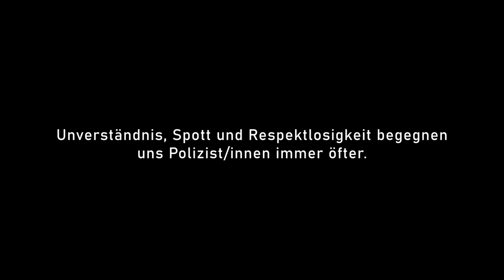respektfuerpolizei - Imagevideo der GdP Sachsen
Polizeibeamte werden immer öfter Ziel von Unverständnis, Hass und Respektlosigkeit. Sei es, weil man gerade ein Verwarngeld bezahlen musste, da man zu schnell mit dem Auto unterwegs war oder aber weil man auf Demonstrationen auf die falsche Art und Weise versucht seine Meinung und Ansichten darzustellen. Doch wer hat sich wirklich mal in die Rolle eines Polizisten hineinversetzt? Mit welchen Situationen Einsatzkräfte im Dienst konfrontiert werden? Können Sie verstehen, wie es ist mit Flaschen und Steinen beworfen zu werden? Können Sie verstehen wie es ist, den Eltern einer 20-jährigen Tochter zu erklären, dass diese bei einem Autounfall ums Leben kam, weil der Unfallgegner alkoholisiert vor einer Bergkuppe überholt hat? Können Sie verstehen wie es ist, in ein Gebäude zu gehen wo gerade jemand Amok läuft? Ein Gebäude wo alle rausrennen, weg wollen. Weg aus diesem Albtraum... und Sie müssen sich der Gefahr stellen  - weil Sie auf die Verfassung geschworen haben die Bürger zu schützen. Und dabei wird kein Unterschied gemacht ob dieser Bürger der nette Verkäufer ist, der dich an der Kasse vorlässt, weil du sicher zum nächsten Einsatz musst oder ob es der Demonstrant ist, der dich letzte Woche noch angespuckt hat.
Polizisten sind Menschen in Uniform - und diese haben es verdient auch so behandelt zu werden.
Mit diesem Video möchte die GdP Sachsen die Menschen sensibilisieren und für Verständnis werben - und wenn Sie das nächste Mal Kontakt mit der Polizei haben: Behalten Sie dieses Video im Hinterkopf.

Social-Media-Kanäle